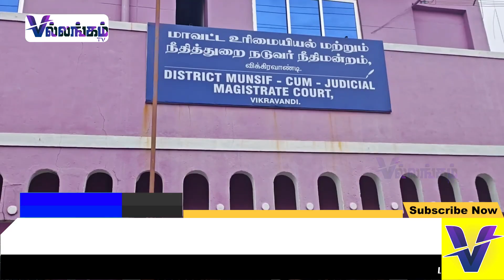சீமான் ஆஜராக உத்தரவு